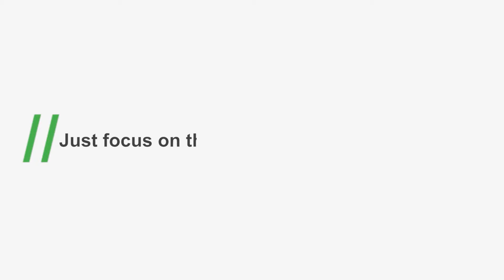Can You Read 800 Words Per Minute? | Speed Reading Challenge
Can you read 800 words per minute? Welcome to this speed reading challenge. Just focus on the green letter and start reading. Can you keep up 800 WPM ?